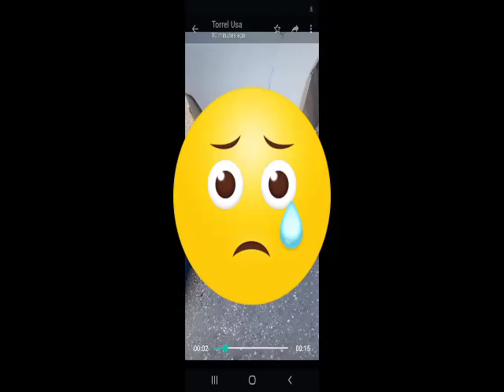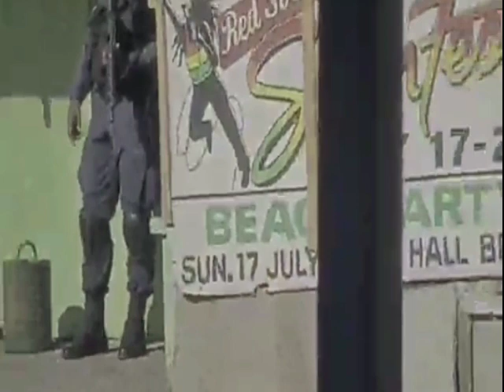Champi k!lled in Mobay Robb3ry|Man Tabup in crossroad|man K!lled In Mobay Bus Park|More News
exclusive videos and photos of news